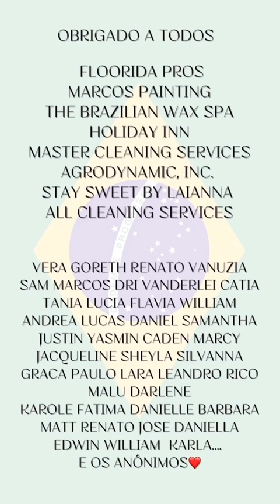Reforma da Casa da Dona Leny ( Alta Resolucao )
Acao Beneficente